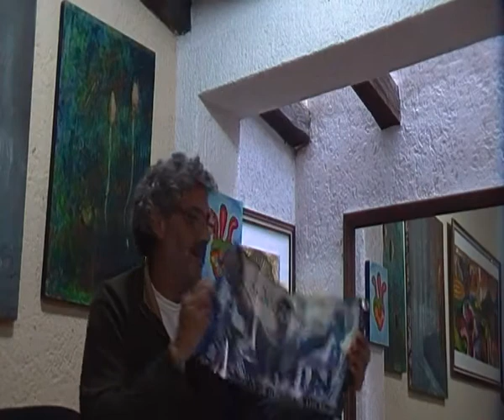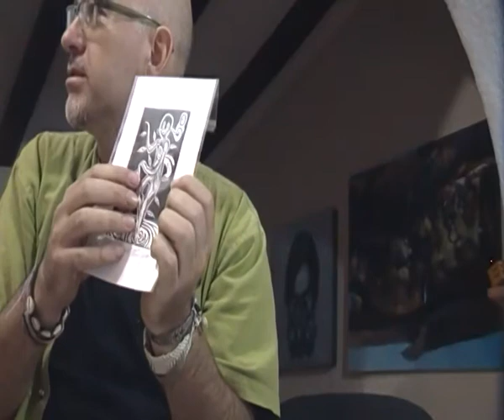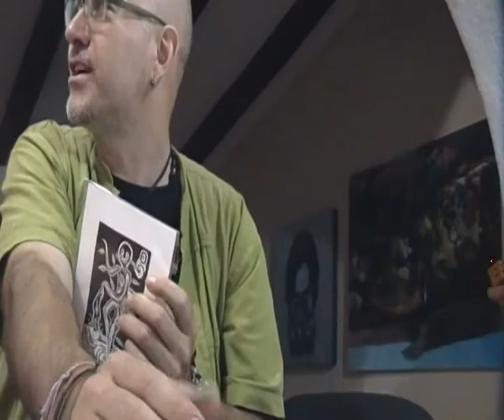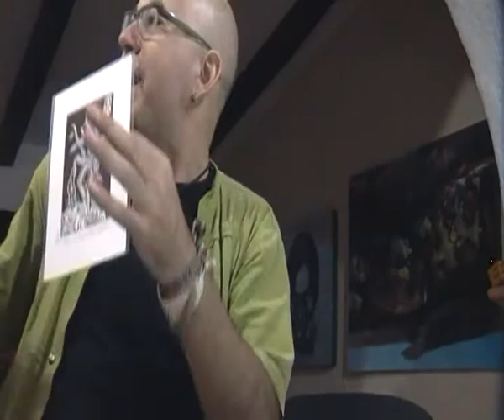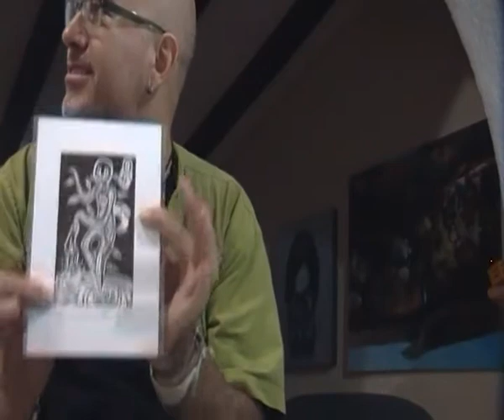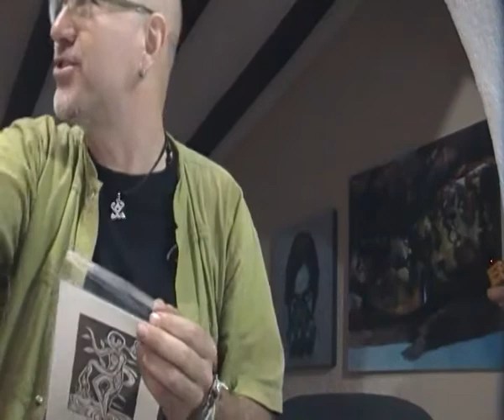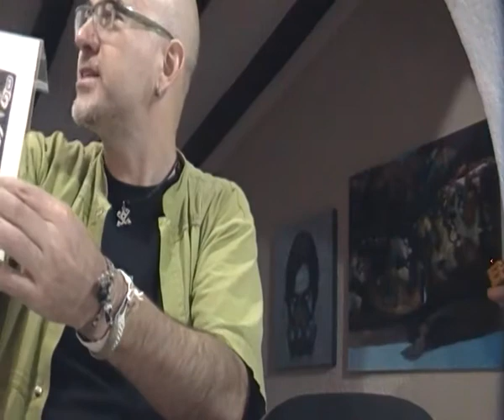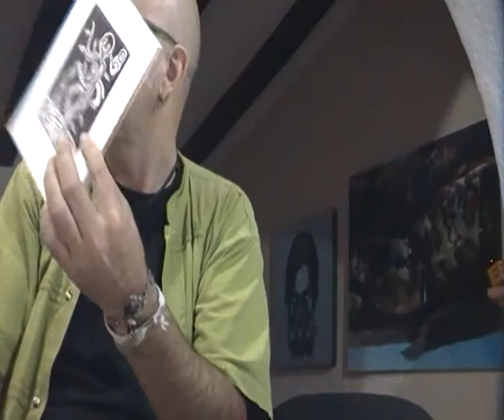Túmin 3ra reunión 2015, Cafe Relax, San Cristobal de Las Casas, 11 de abril